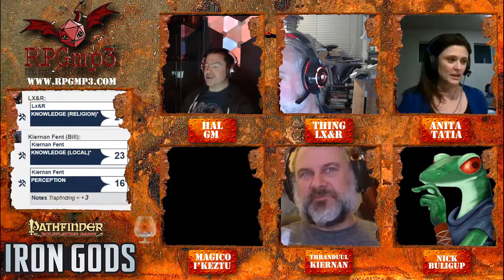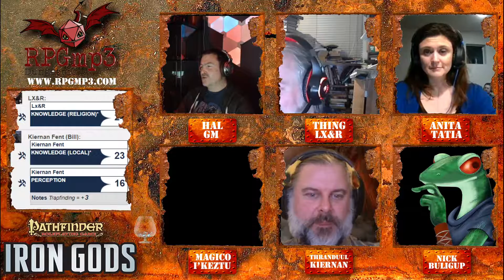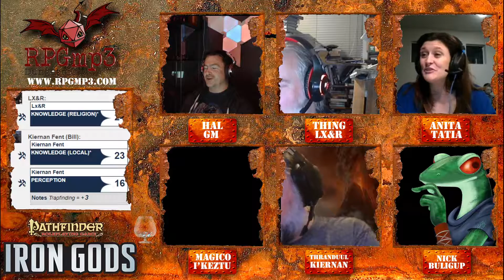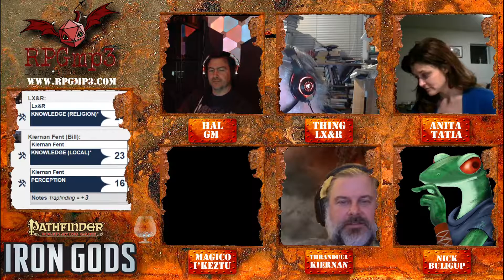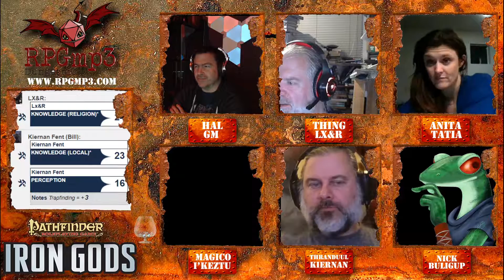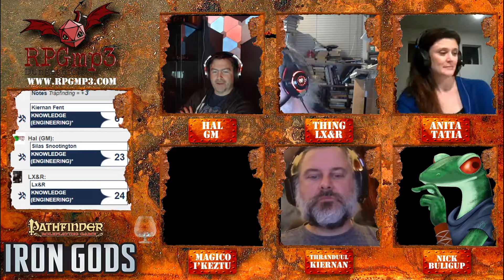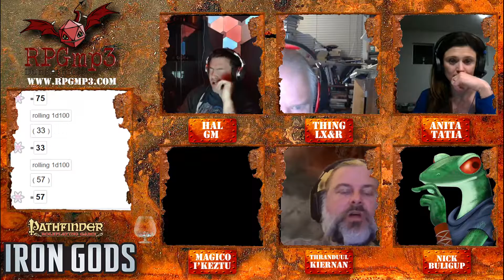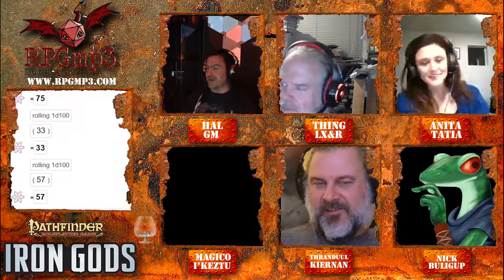Pathfinder: Iron Gods Session 44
Session 44: How To Raise Friends And Offend People

Team Meat faces the inevitable issues of wandering around with a giant undead ettin. Discussions of morality ensue.

Whitney as Tatia Nemescu – a human Oracle of the Lunar mystery and her tiger companion, Nicodemus
Thing as Lx&R (Alexander) – an android wizard
Bill as Kiernan Fent – a fetchling unchained rogue
Nick as Buligup - a grippli fighter (played by Hal for this session as Nick was out)

Hal as the gamemaster

Dungeon ON!